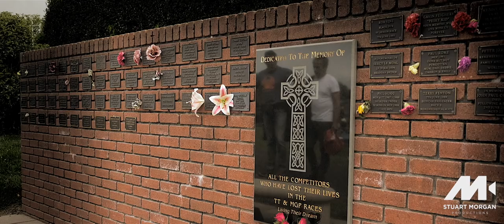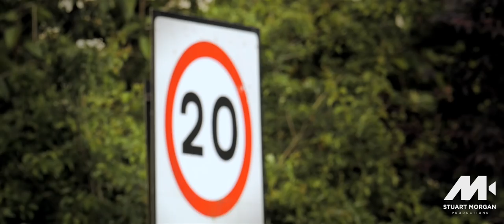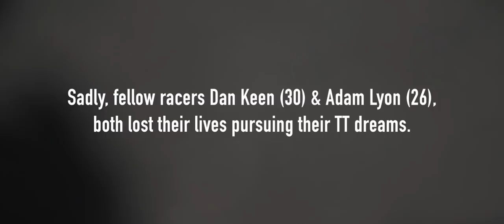IOM TT 2018 - No Room for Error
A short film shot at this years 2018 IOM TT races. Footage from a few spectator areas. The pre-race tension and atmosphere were the aim here. Primarily there to enjoy the TT, but took the opportunity to test some camera gear and lenses. Shot on panasonicGH5S and Leica glass.